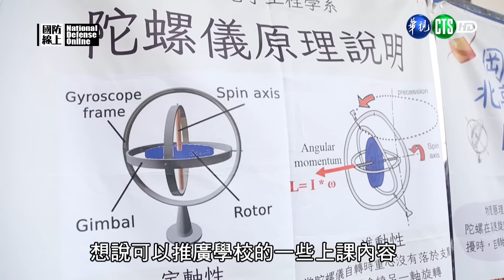國防線上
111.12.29